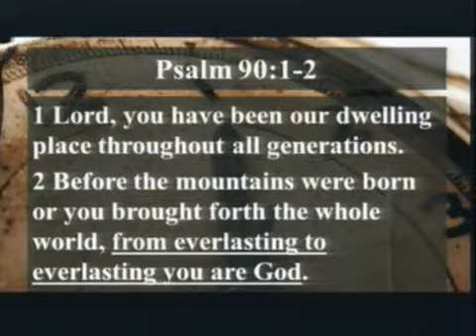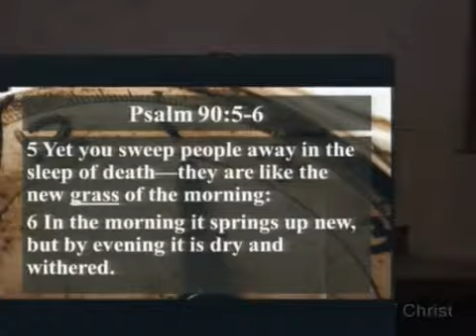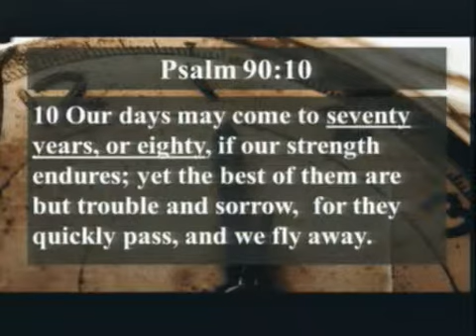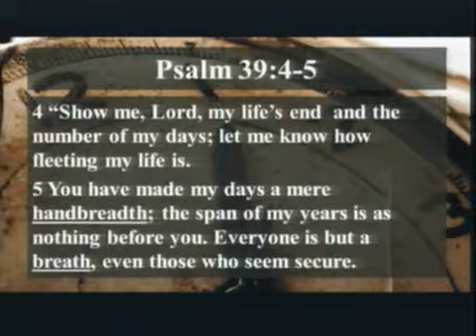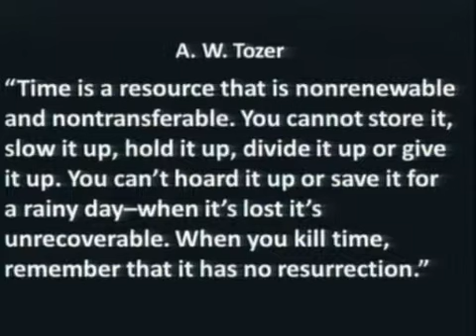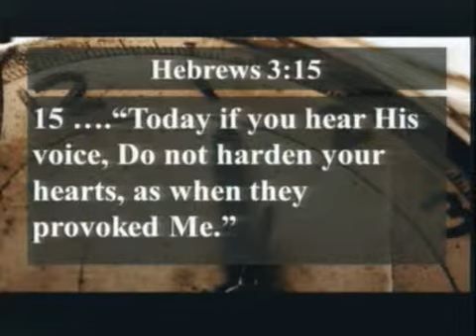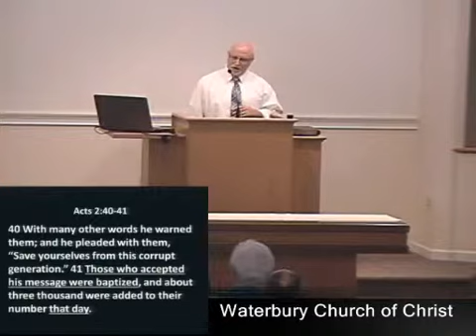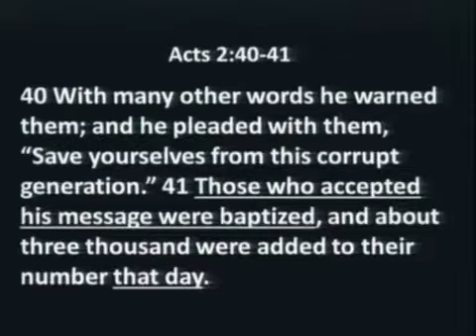Today is the Day - MIST